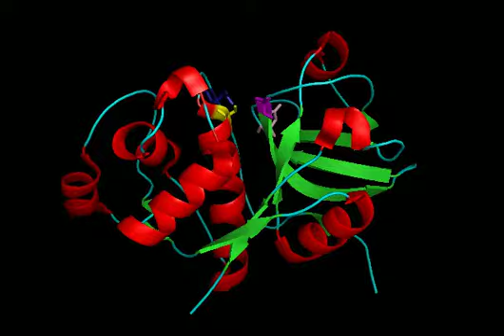Endopeptidase B (barley type)